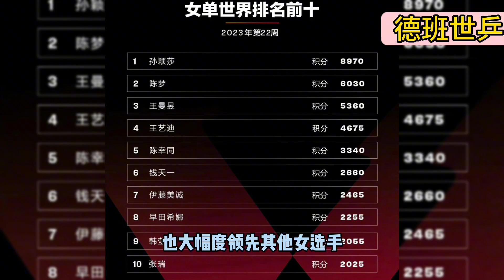太可爱！孙颖莎夺冠后一举动逗乐邓亚萍，呼喊邱哥合影搬不动奖杯